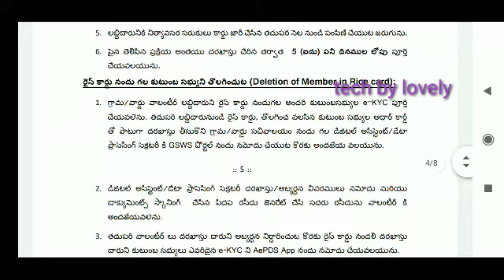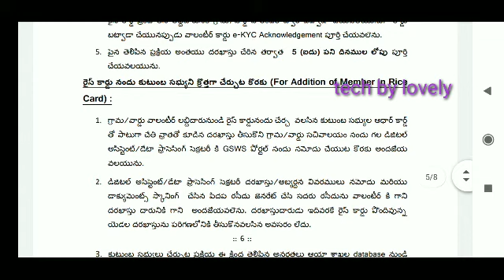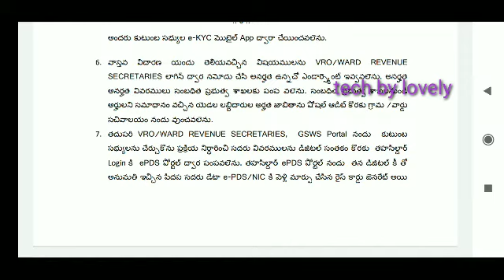How to delete member from#rice card# in telugu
credits:government of ap and NIC